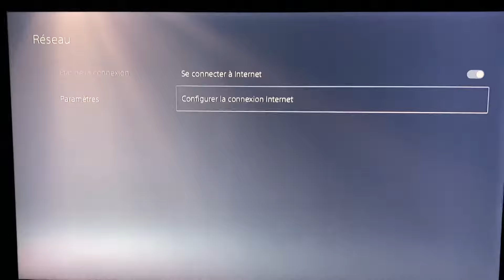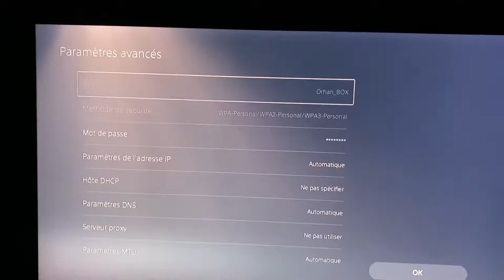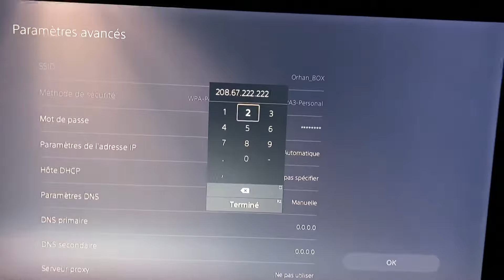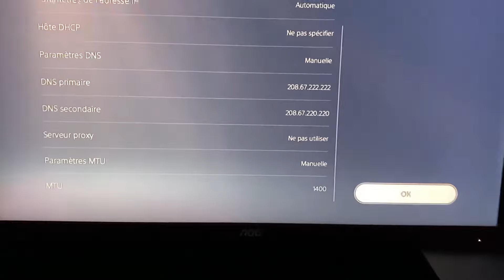Télécharger beaucoup plus vite sur PS5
Salut à vous, aujourd’hui je vous montre comment beaucoup diminuer le temps de téléchargement sur Playstation 5 !

En espérant que cela te fasse plaisir !